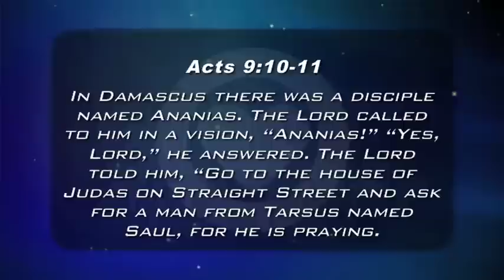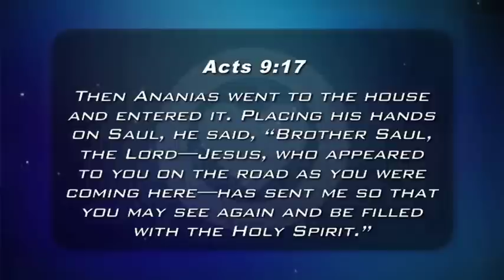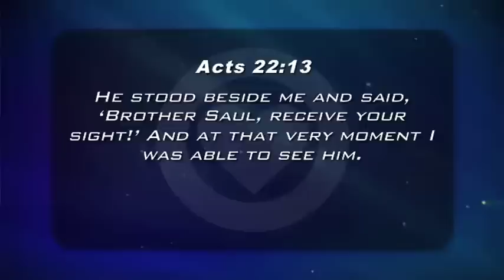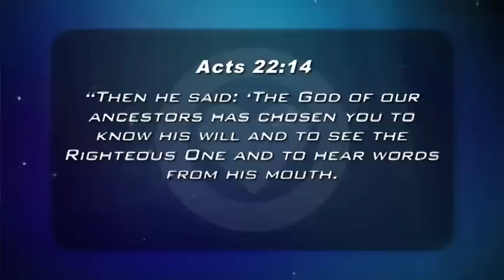The Next Big Thing - Danny Lehmann (One Love Ministries)